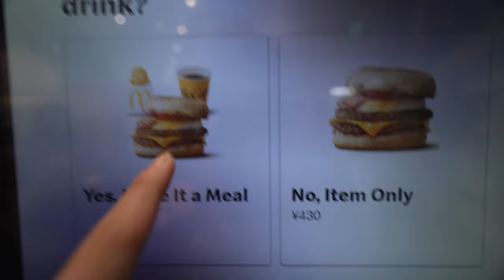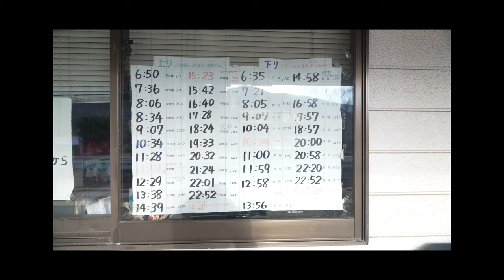A day trip to Tango Yura Station for that 1 photo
A day trip to Tango Yura Station from Kyoto Station.
Train ride was about 2 hours 30 minutes
Tango Yura station to photo spot was about a 30 minutes walk.
Tran frequency was between 15-30 minutes.
Per train frequency is 60 mins after 1500HR.

📷  for this video:
Sony A7RV